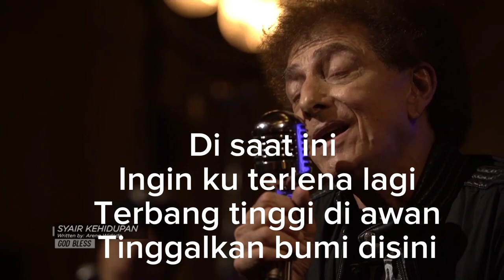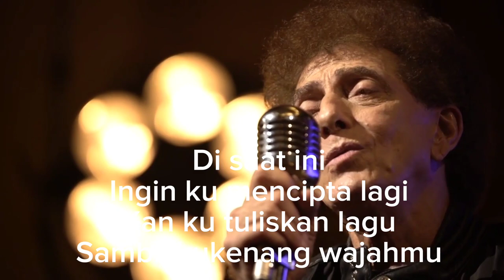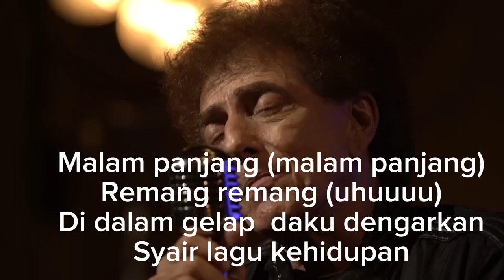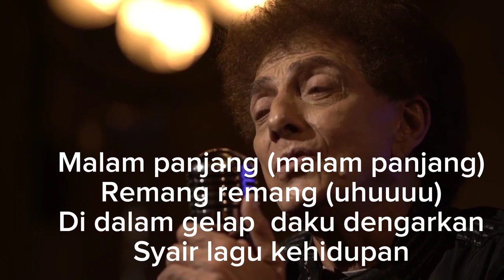Syair kehidupan - GodBless live at studio aquarius (karaoke)